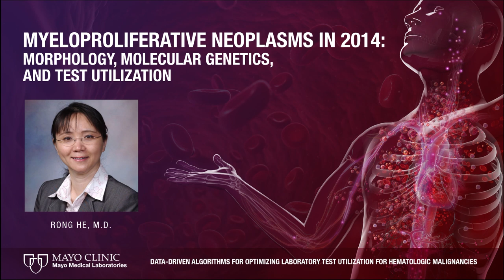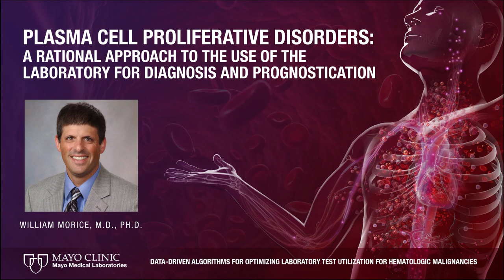Data-Driven Algorithms for Optimizing Laboratory Test Utilization for Hematologic Malignancies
Mayo Clinic will host a Friday Satellite Symposium preceding the 56th American Society of Hematology Annual Meeting on December from 7:30-11 a.m. The symposium will be held at the Moscone Center West in San Francisco.